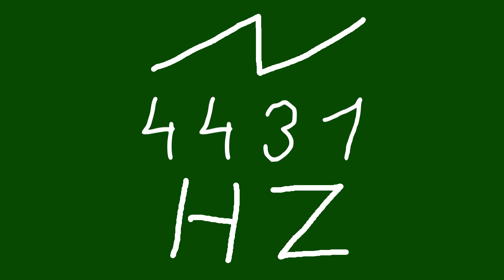4431 hz saw